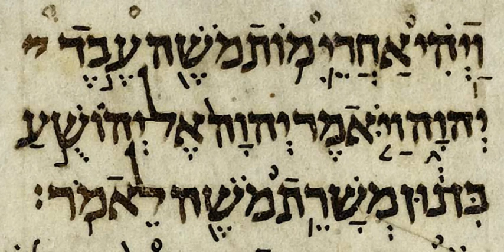Meqabyan | Wikipedia audio article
This is an audio version of the Wikipedia Article:
Meqabyan

SUMMARY
Meqabyan, also referred to as Ethiopian Maccabees or Ethiopic Maccabees (Amharic: መቃብያን, which is also transliterated as Makabian), are three books found only in the Ethiopian Orthodox Old Testament and Beta Israel Mäṣḥafä Kedus Biblical canon. These books are completely different in content and subject from the more commonly found books of Maccabees in Catholic and Eastern Orthodox Bibles.The account of the "Maccabees" described in these sacred texts are not those of the advent of political dealings of the Hasmonean dynasty of Judea, nor are they an account of the "Five Holy Maccabean Martyrs", or the "woman with seven sons", who were also referred to as "Maccabees" and are revered throughout Orthodoxy as the "Holy Maccabean Martyrs". The Maccabees who are referenced do not correspond to known martyrology and their identity is never full clarified by the ancient author. However, they do assume the familiar moniker of being "a Maccabee", the etymological origins of which remain disputed.Like much of the Ethiopian Biblical Canon, until the 21st century it was only accessible in the Ge'ez or Amharic tongue. There are now three potential translations available into contemporary English that are accessible to the general public. Despite this, there is still currently no significant academic scholarship available on its origins.